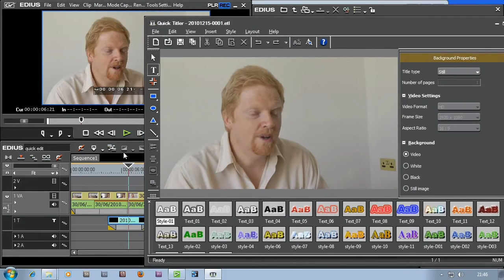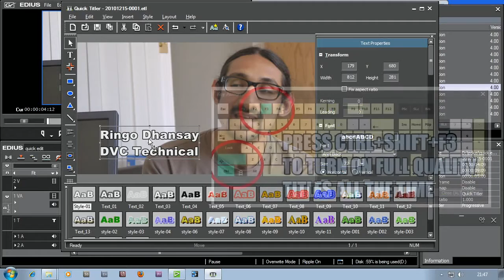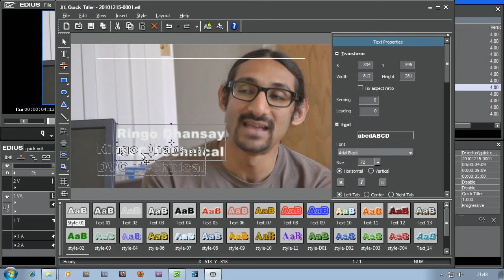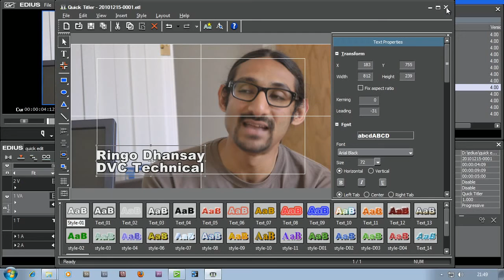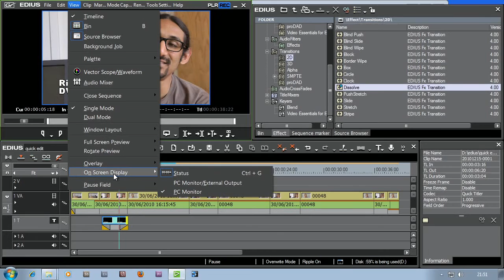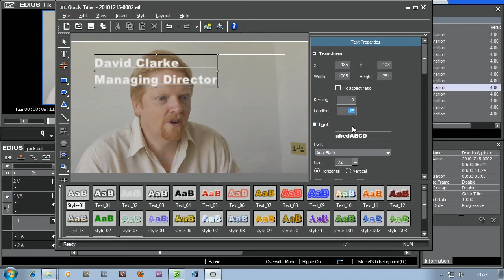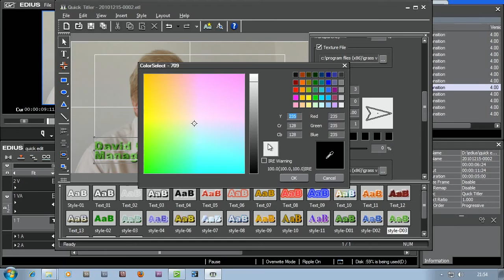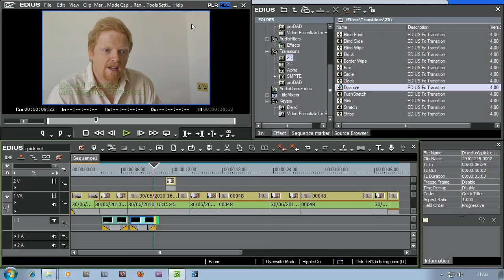6. Titles.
Now we add some titles to the video using the default EDIUS titler "Quicktitler".